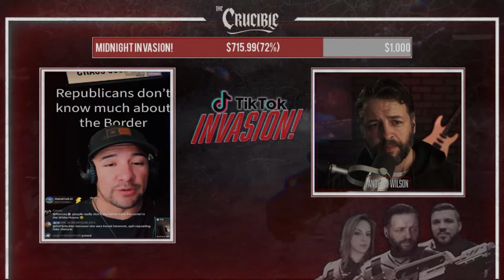Andrew Wilson | TikTok Invasion Mini Compilation #1